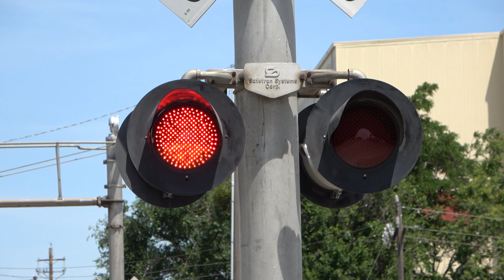UP 8946 Intermodal Stack Train North, McKinley Ave. Double Railroad Crossing, Lathrop CA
[Filmed 12:07pm May 7, 2020]
After the ACE test train, The Northbound Z-Train, Union Pacific Railroad ZLCTM-07 Intermodal Stack Train from Los Angeles, CA to Tacoma, WA passes through the #2 McKinley Avenue Railroad Crossing on the UPRR Fresno Subdivision main line track in Lathrop, California. This crossing is an SPRR 1970s install with changes.

Union Pacific Railroad - ZLCTM - UP 8946, UP 7714, UP 2589 (DPU), UP 5679 (DPU)

Crossing Info
Location: McKinley Avenue & Lathrop Road, Lathrop, California
Horn Setting: Horn Zone
Crossing Owner & Maintainer: Union Pacific Railroad
Bell Sequence: Bells ring until outer gates rise
Track Activation Type Sensors: Timed Off Movement And Speed Detection

Close Safetran Cantilever Signal Right
Lights: Main - Two pairs of 12 inch Electro-Tech LEDs, Overhead - Three 12 inch Electro-Tech LEDs & One 12 inch WCH 2nd Generation LEDs
Light Heads: Mast - Two pairs of 12x20 inch Safetran Lights (Hawker Siddley Era), Overhead - Three 12x20 inch WCH Lights & One 12x24 inch Safetran Light
Brackets: Safetran & WRRS
Junction Boxes: Safetran & WRRS
- Short Gated Mast
Gate Lights: NEG, Alstom-Aurora LEDs
Counterweight Arms: Safetran
Mechanism: Safetran
Base: RACO

Close Safetran Cantilever Signal Left
Bell: WCH Mechanical Bell
Lights: Four pairs of 12 inch Electro-Tech LEDs
Light Heads: Mast - Two pairs of 12x24 inch Safetran Lights, Overhead - Two pairs of 12x20 inch WCH Lights
Brackets: Safetran
Junction Boxes: Safetran
- Short Gated Mast
Counterweight Arms: WCH
Mechanism: WCH
Base: RACO

Far Safetran Cantilever Signal Right
Bell: Safetran Mechanical Bell
Brackets: Safetran
Junction Boxes: Safetran
- Short Gated Mast
Counterweight Arms: Safetran
Mechanism: Safetran
Base: RACO

Far Safetran Cantilever Signal Left
Light Heads: Seven 12x20 inch WCH Lights (Both Older And Newer Styles) & One 12x24 inch Safetran Light
Brackets: Safetran
Junction Boxes: Safetran
- Short Gated Mast
Counterweight Arms: WCH
Mechanism: WCH
Base: RACO